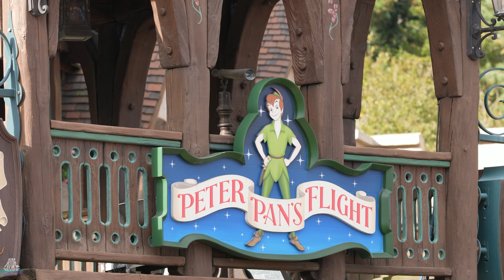Disneyland Paris - Peter Pan's Flight - POV / Onride - Dark Ride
Für immer Kind sein - Disneyland Paris - Peter Pan's Flight - POV / Onride - Dark Ride